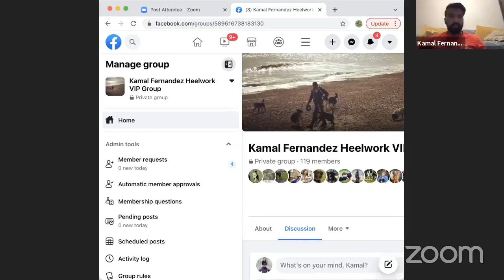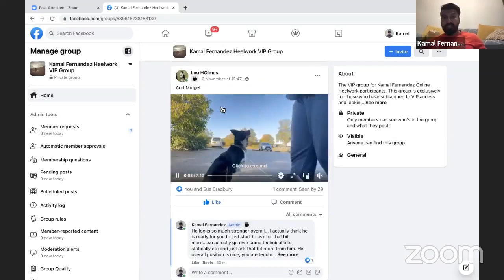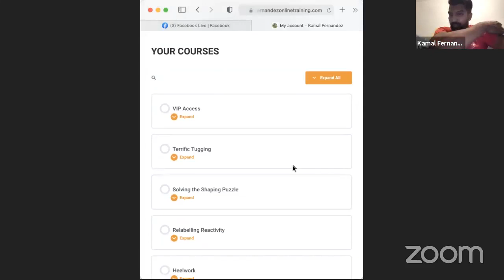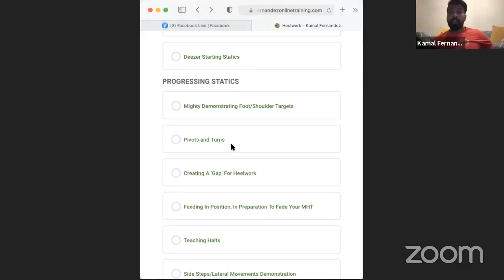Meet the VIP's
Your chance to meet some of the members of my VIP groups, and hear their insight into online training, and why they do 'Obedience'.